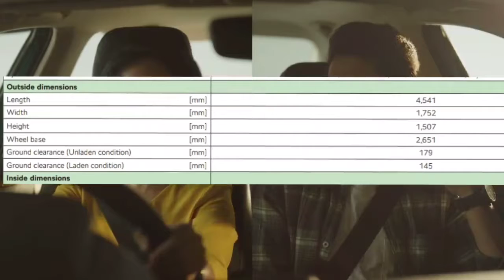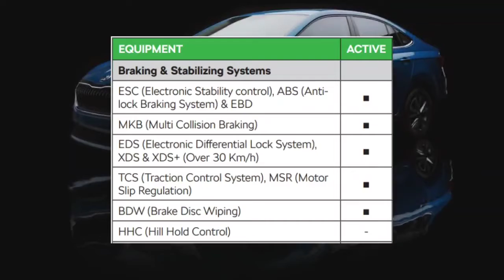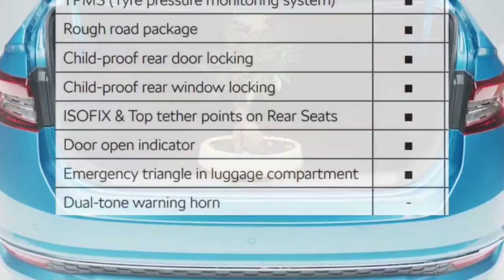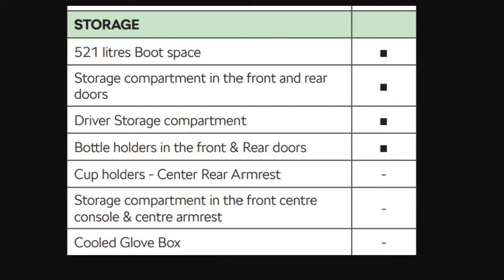NEW SKODA SLAVIA ACTIVE BASE MODEL JUST ₹10,69,000 ♥️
NEW SKODA SLAVIA BASE MODEL ACTIVE